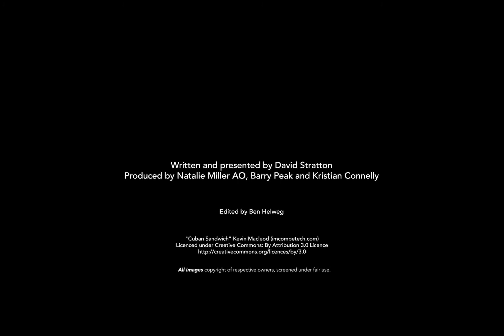David Stratton Recommends: Isle Of Dogs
The latest film from Wes Anderson, ISLE OF DOGS, sees him return to the meticulous stop-motion animation style he first experimented with in Fantastic Mr. Fox, and it's a "visual treat" that offers audiences "an unique experience, and a thoroughly enchanting one." As David says, don't miss it!

ISLE OF DOGS screens at Cinema Nova from April 12.